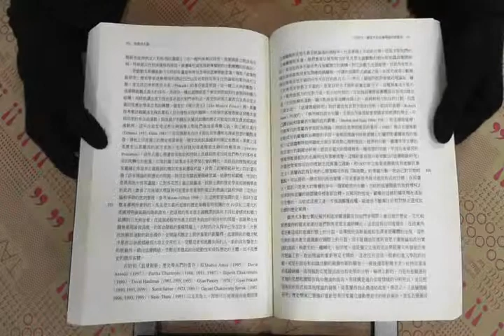TAAZE｜後殖民主義─歷史的導引 二手書書況 9789577322425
TAAZE｜讀冊生活網路書店「後殖民主義─歷史的導引」，找二手書請至